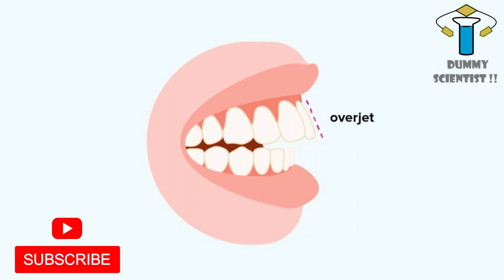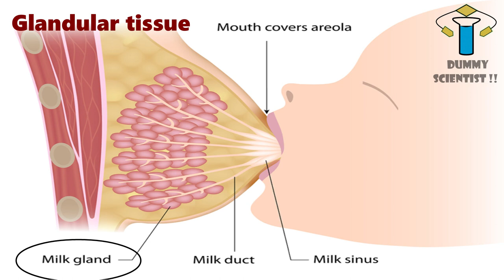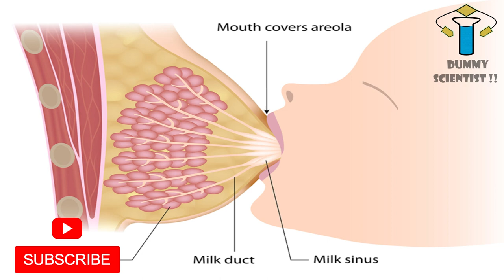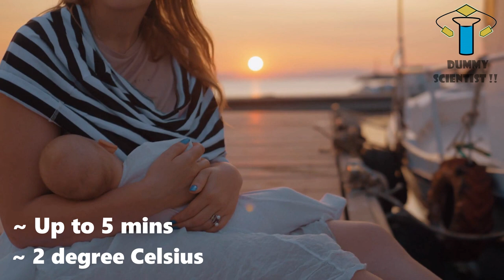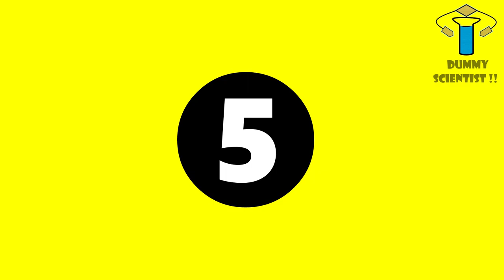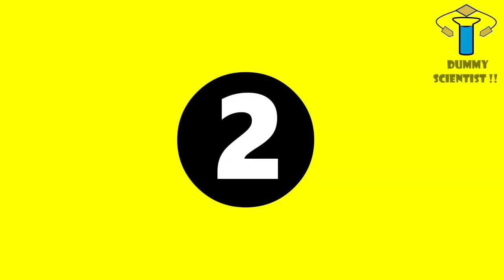பெண்கள் தெரிஞ்சிக்கோங்க! தாய்பால் பற்றி 15 அறிவியல் ரகசியங்கள் | 15 Breastfeeding Facts | DSFacts#10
This video presents about 15 unknown secrets about breastfeeding. There are multiple uses of breastfeeding as we all know and more scientific researches are being carried out to understand breastfeeding, its uses, its effects on baby as well as mother. And lot of factors affecting the feeding process to babies, mother health conditions, babies health conditions are also being researched by scientists around the world.

If you know any facts about breastfeeding or breast milk, please type it in the comment box.